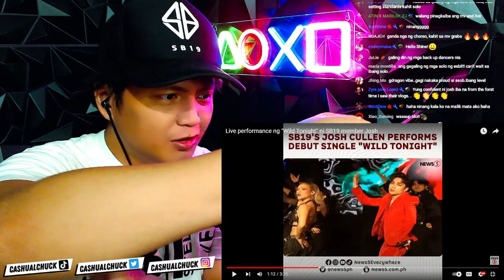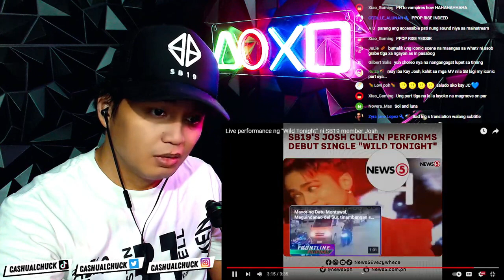JOSH CULLEN - 'WILD TONIGHT' M/V HONEST REACTION! (w/ BONUS LIVE PERFORMANCE)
REUPLOADED DUE TO VIDEO COPYRIGHT BLOCK.
JOSH CULLEN - 'WILD TONIGHT' M/V IS FINALLY HERE!🧢🔥

I USUALLY DON'T EARN MONEY FROM VIDEOS BECAUSE I USED A LOT OF COPYRIGHTED SONGS FROM SB19. THANKS!

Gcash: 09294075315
JOSH CULLEN - 'WILD TONIGHT' M/V HONEST REACTION!